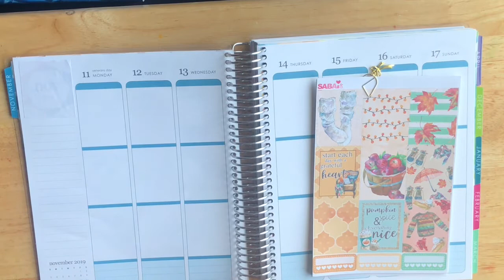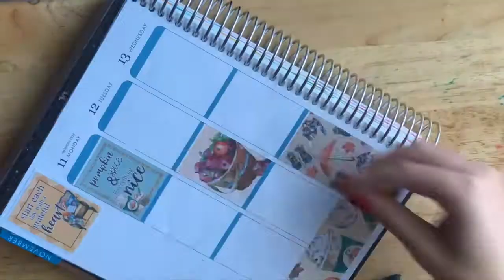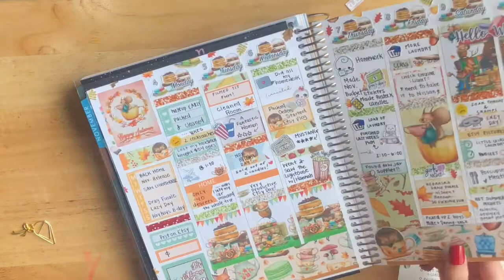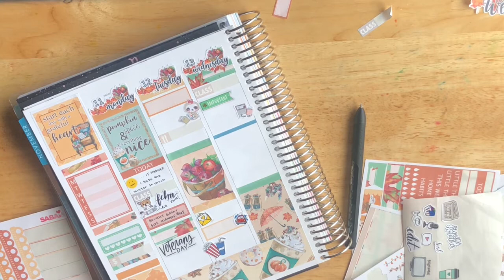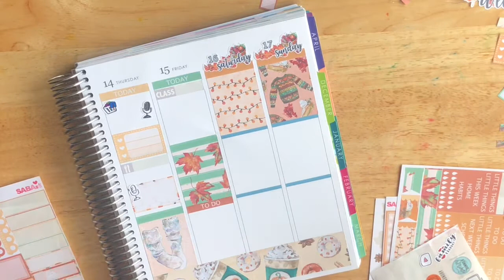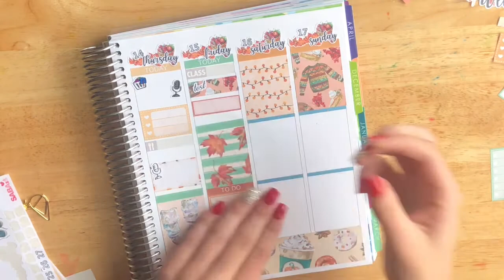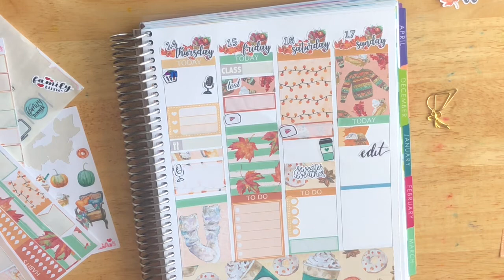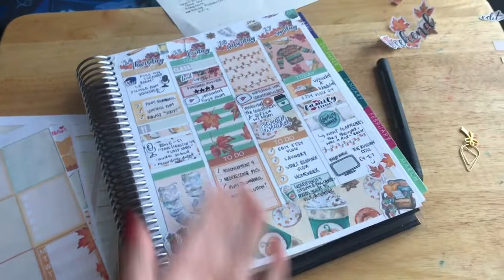Plan With Me ft. SABAIandCo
This was a real long and chatty talk through plan with me, so pop it on as you go about your day. Will my raspy, drink deprived voice soothe or anger you? Only time will tell. I greatly enjoyed this plan with me and how it came out, I hope you do too! Did I forget to add music on the time lapse parts? Yes. Did I forget to plug in my mic? Yes. But we'll call that a learning curve and continue on with our day, maybe you'll find this video enjoyable despite that.